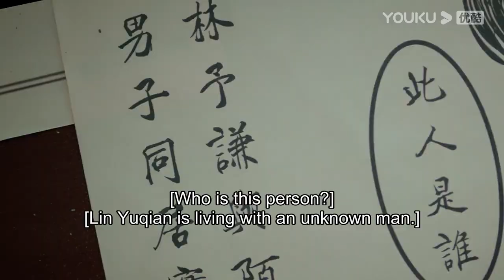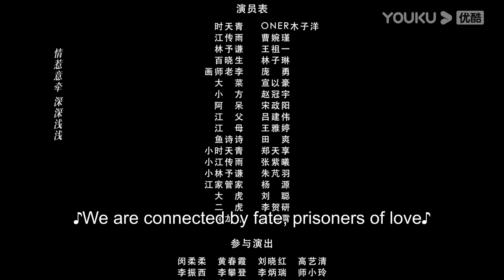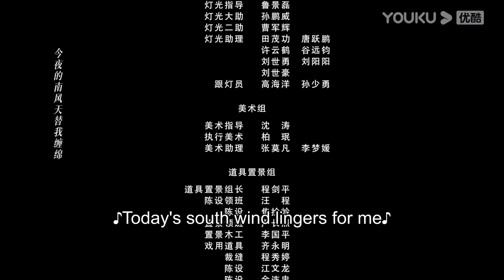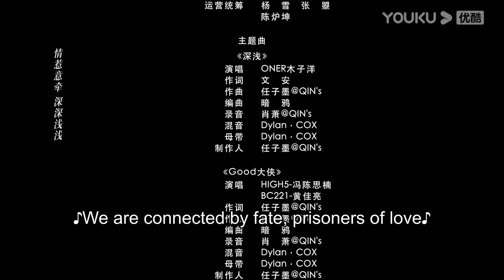[Go! My Hero!] EP03-04 | Wealthy Girl in Love with Cute Swordsman | ONER Kwin / Cao Wanjin | YOUKU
[Go! My Hero! 拜托了！大侠] Determined to impress her parents, Jiang Chuanyu left home in search of business opportunities. Here she secretly hires the world's best swordsman, Shi Tianqing, to protect her. The two later meet up with Jiang Chuanyu's fiance and work together to carve out a profitable business.  Will they succeed amidst all the trials they face, and who will Jiang Chuanyu choose?
★Starring: ONER Kwin / Cao Wanjin / Wang Zuyi / Lin Zilin
★16 Episodes